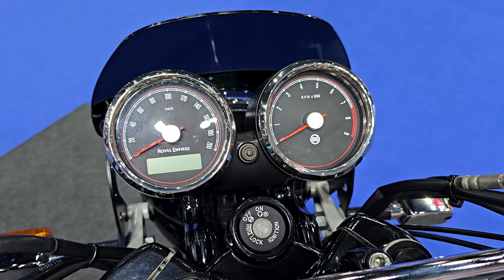Royal Enfield INTERCEPTOR 650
Royal Enfield Interceptor 650 2023